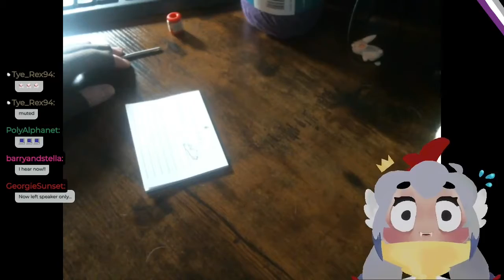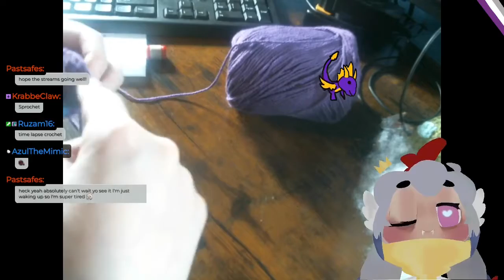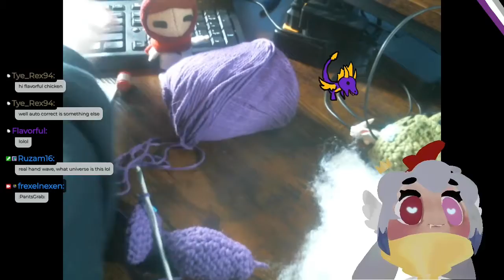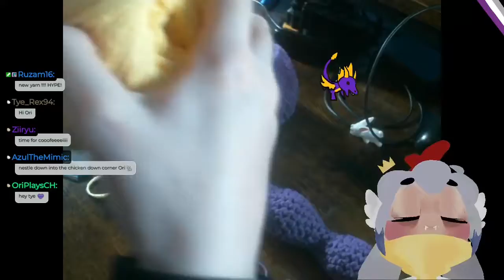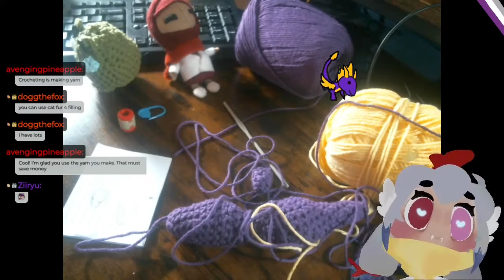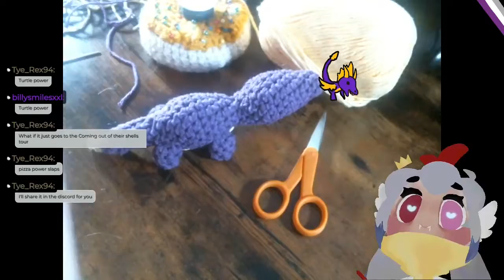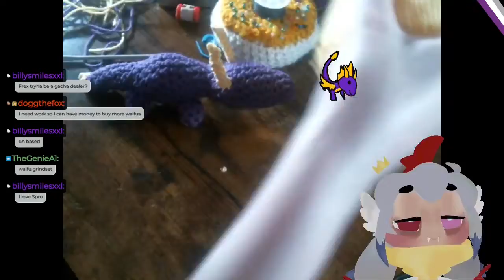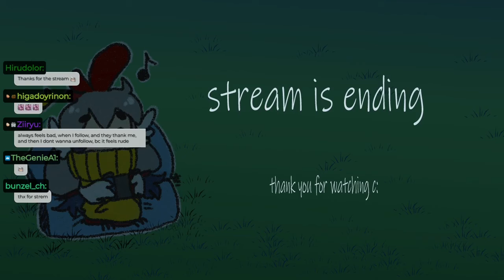crocheting a purple dragon but FAST[VTUBER]